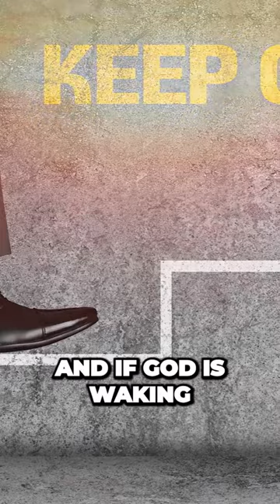Discover the Surprising Purpose God Has in Store for You.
1) This video has no negative impact on the original works (It would actually be positive for them)
2) This video is also for teaching purposes.
3) It is not transformative in nature.
4) I only used bits and pieces of videos to get the point across where necessary. Pie : Think More YouTube Channel does not own the rights to these video clips.

The use of these clips in this video has no negative impact on the original works and may actually benefit them.

Although this video is not transformative in nature, only bits and pieces of the original videos were used to convey the necessary point.